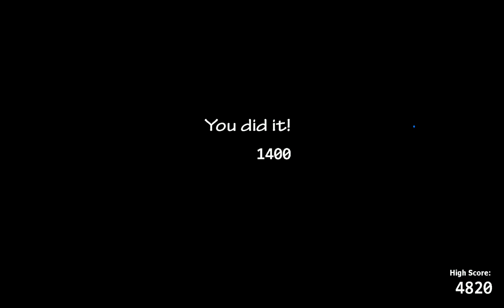fnaf 4 but in ucn - Johnsstuff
this one was tough.